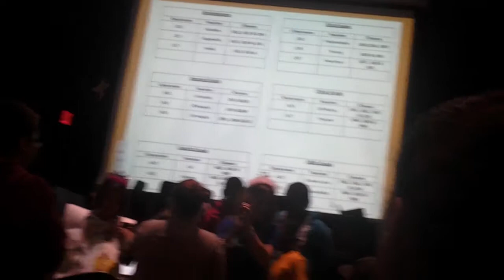102914 PS76 Safe Halloween PTA MTG, pt4